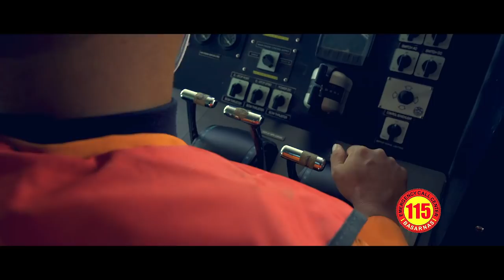BASARNAS SIAGA LEBARAN - BASARNAS